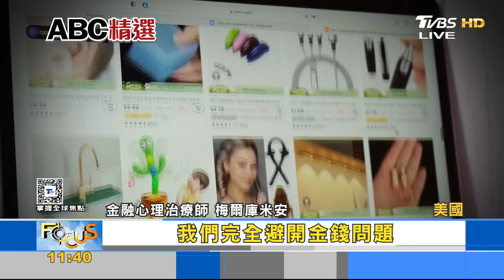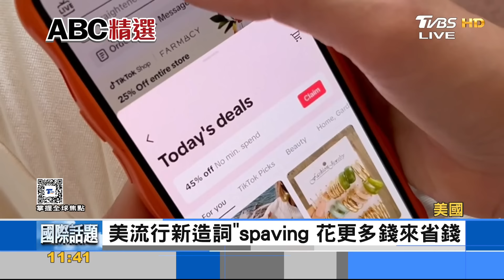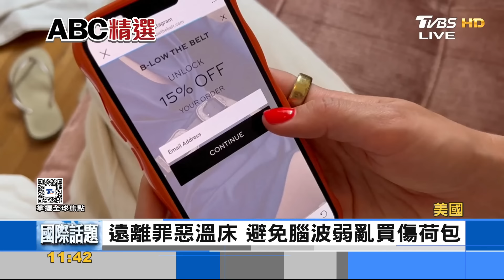社群傳染「金錢畸形症」 美年輕世代普遍現象 ｜FOCUS午間新聞 20240709